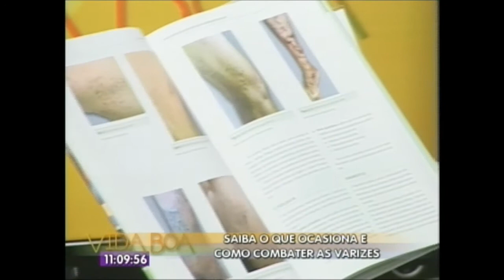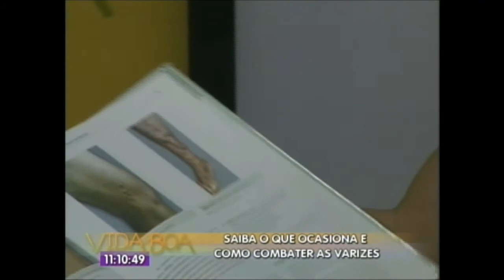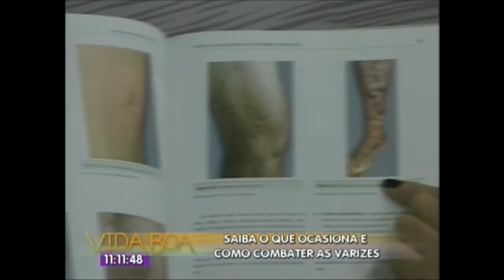Entrevista sobre Varizes no Programa Vida Boa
Entrevista com a apresentadora Anne Marjorie abordando as principais doenças vasculares, e falando muito, é claro, sobre varizes, microvarizes e seus tratamentos.